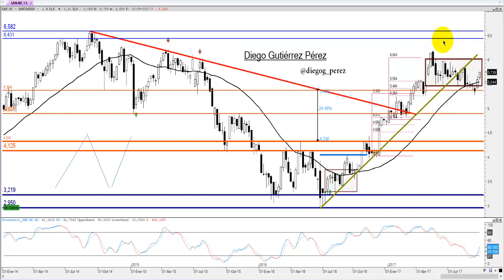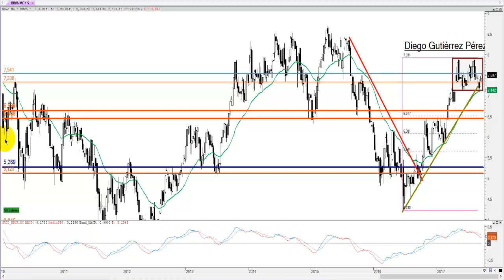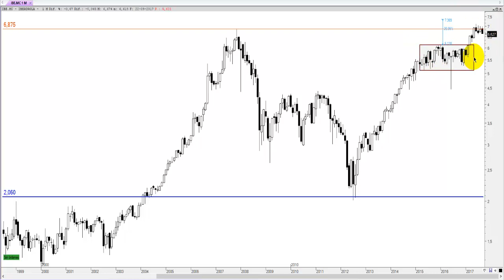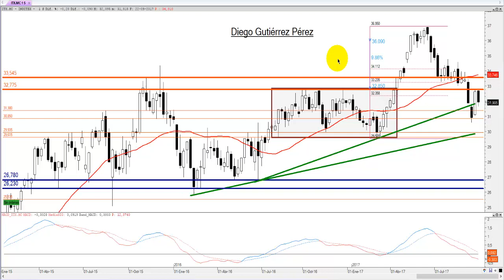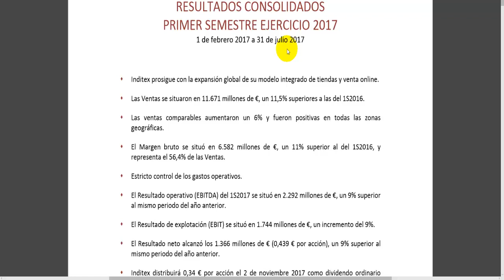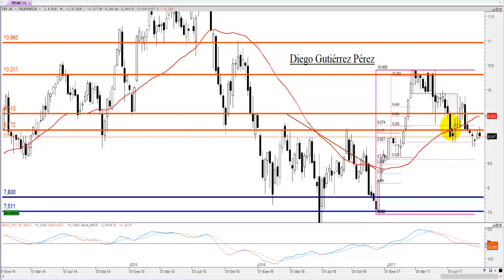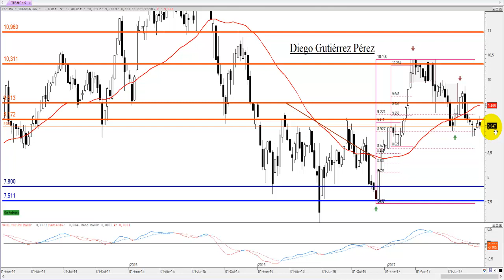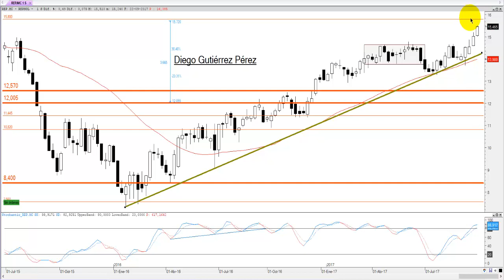Análisis Técnico de los Blue Chips del IBEX 35 (del 18 a 22 de septiembre).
Análisis Técnico de la evolución semanal (del 18 a 22 de septiembre), del Banco Santander, BBVA, Iberdrola, Inditex y Telefónica. Esta semana los blue chips  cerraban mixtos, aunque nuevamente Banco Santander y BBVA mostraban musculo, manteniendo el rebote iniciado la semana pasada, desde zona de soporte. Inditex el más penalizado de nuestros blue chips a pesar de las recomendaciones de compra y de los buenos datos del 1º semestre del 2017. Echaremos un vistazo a Repsol, muy próximo a su objetivo teórico propuesto. En mi labor siempre divulgativa comentaré como operar con un patrón AB=CD. Como suele ser habitual daré indicaciones sobre que niveles debemos vigilar de cara a la próxima semana.